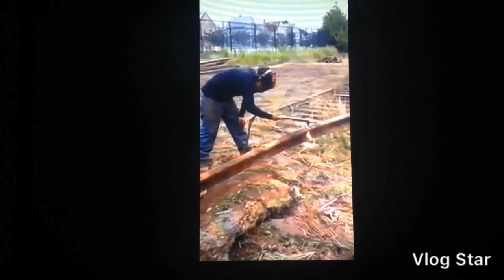🔴 using a dumb blow torch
No valen verga